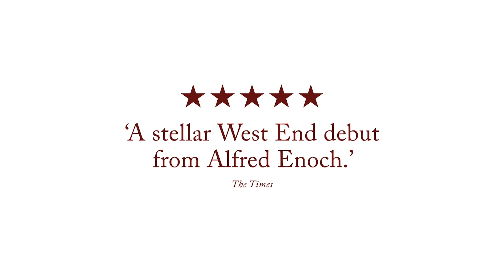RED by John Logan - Now on Broadway On Demand!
Under the watchful gaze of his young assistant, the artist Mark Rothko takes on his greatest challenge yet: to create a definitive work of art for an extraordinary setting.

Follow @bwayondemand on Facebook, Instagram, TikTok, and Twitter.